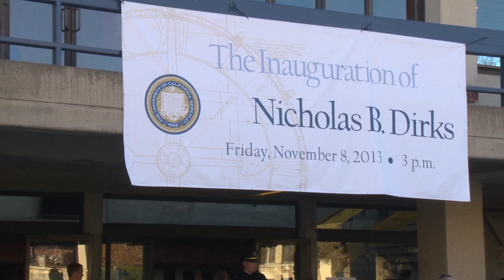Behind the Scenes @ Berkeley Chancellor Dirks' Inauguration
Scenes from the inauguration day of UC Berkeley Chancellor, Nicholas Dirks:
Chancellor Dirks, accompanied by his wife, Prof. Janaki Bakhle, attends inaugural symposia, is greeted by students on Sproul Plaza, prepares for the formal ceremony, and receives the Chancelor's Medal from the University of California President, Janet Napolitano.